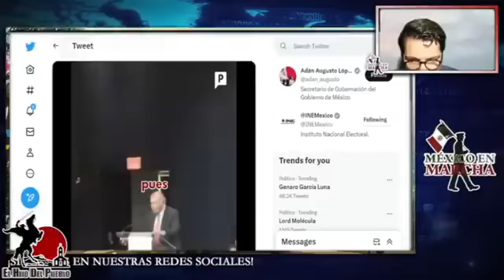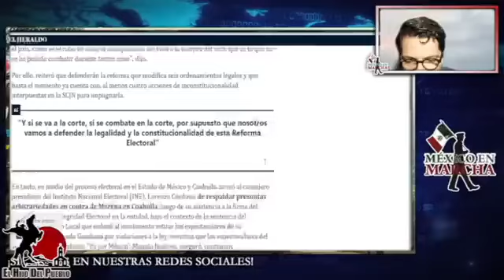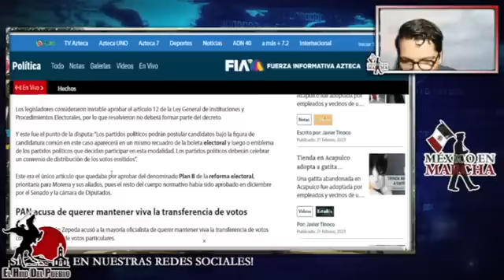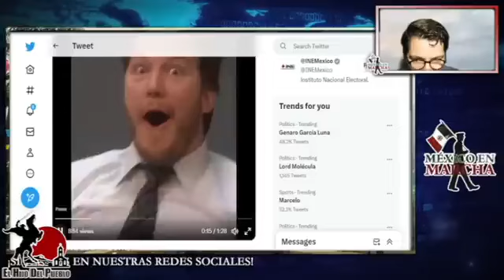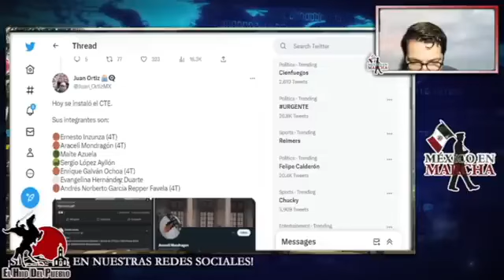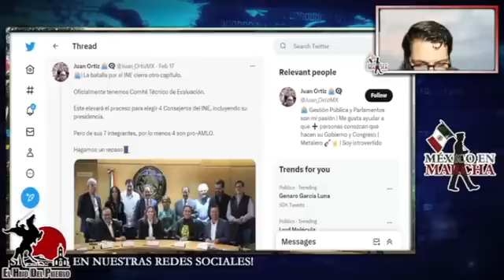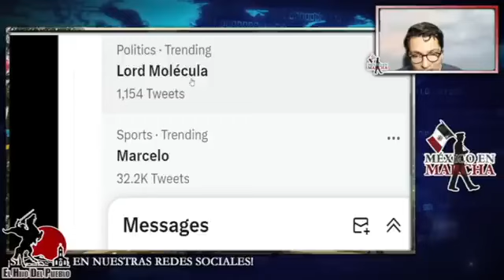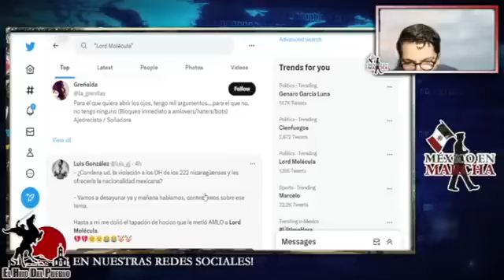Se Acabó!! AMLO Presenta Cargos Contra Lencho!! Quedará Inhabilitado Por 10 Años!!